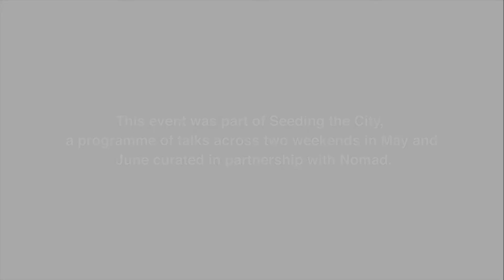Seeding the City: Talya Baldwin, Michael Smythe, Peter Giovannini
Seeding the City talks program
Phytology Site, Bethnal Green, 17 May 2014

Nomad director, Michael Smythe, ethnobotanist, Peter Giovannini (Kew) and illustrator, Talya Baldwin introduce the Phytology site at Bethnal Green Nature Reserve, where artists and botanists have sown 32 species of common plants in order to explore the useful properties of wild plants and weeds common to urban environments.

This event is part of the Siobhan Davies Dance Human-Nature programme and Seeding the City a programme of talks across two weekends in May and June curated in partnership with Siobhan Davies Dance, Nomad and held as part of London Festival of Architecture.